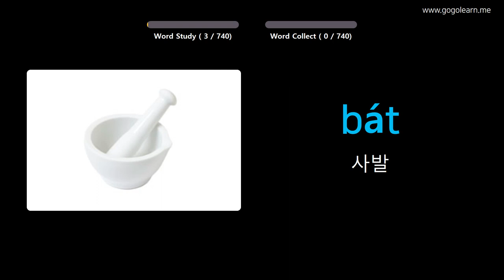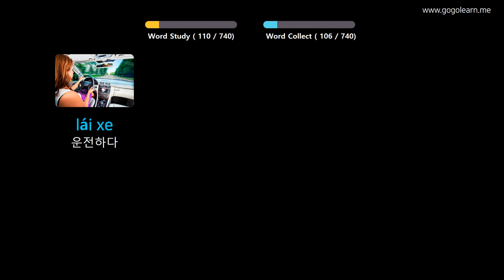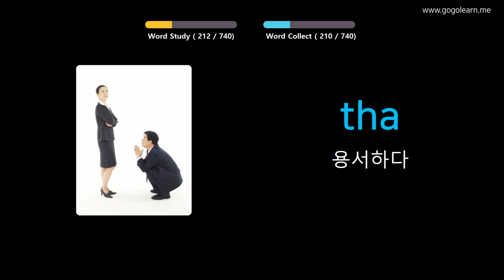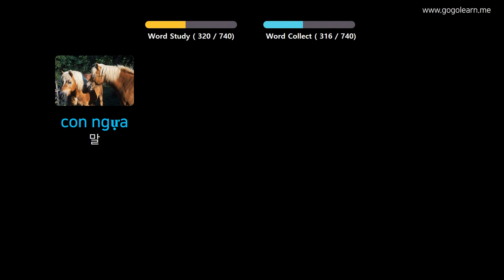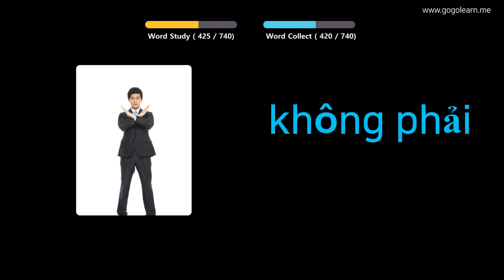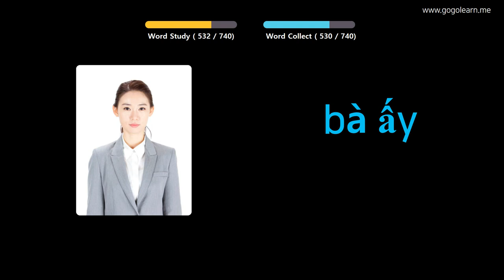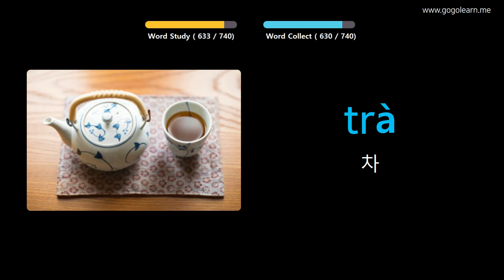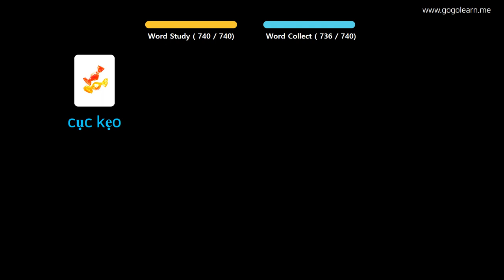사진을 통해 베트남어를 배우세요 |베트남어 어휘 키즈 | Golearn